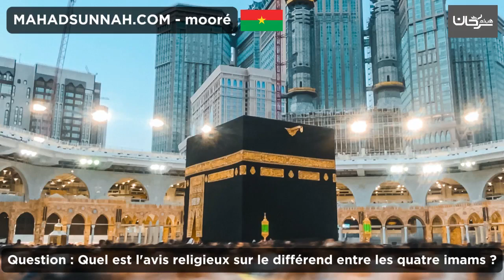Question - Quel est l'avis religieux sur le différend entre les quatre imams الأئمة الأربعة